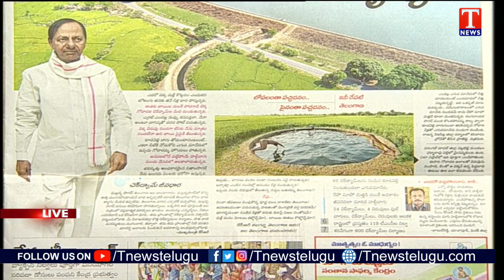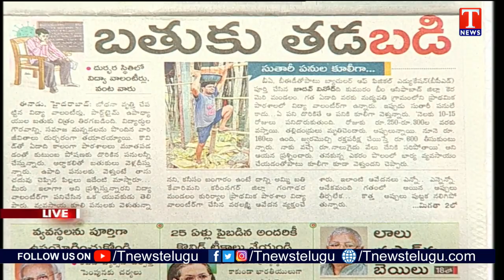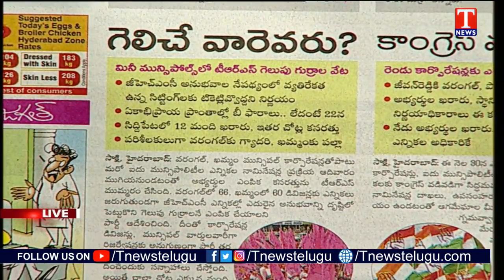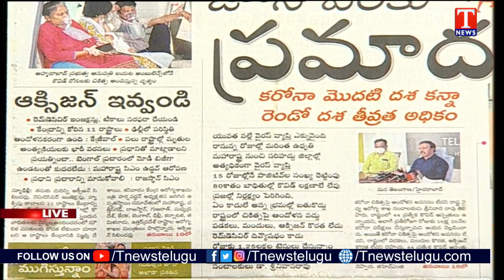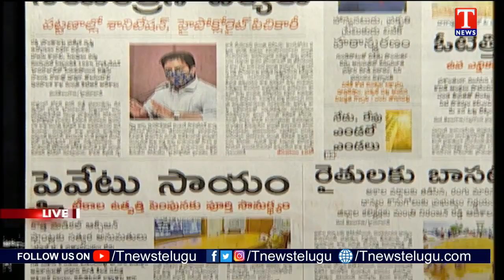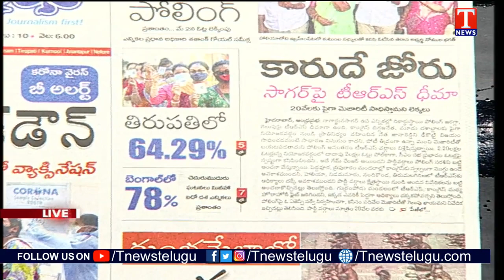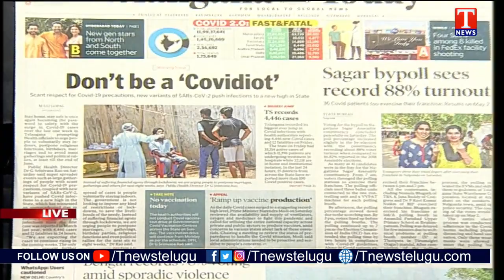Varthalu Vastavalu | Today's News Paper Headlines |18-04-2021 | T News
► Saranga Dariya Latest Dj Song Remix | Telangana Folk DJ Song | T News...